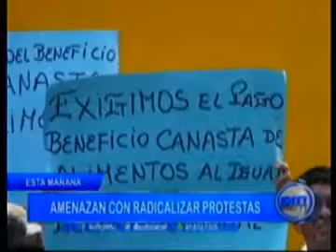TRABAJADORES DEL SECTOR AGRARIO AMENAZAN CON RADICALIZAR PROTESTAS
Fuente de información Noticiero SOLTV Edición Central. Información remitida el 23 de febrero del 2017.